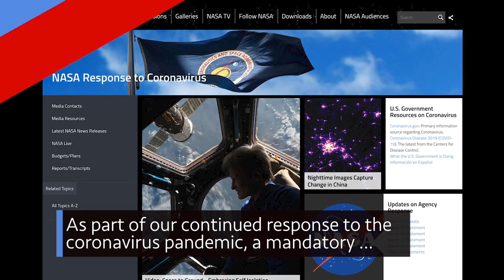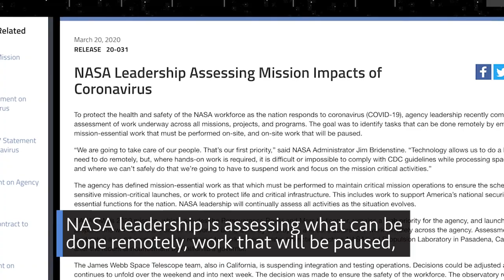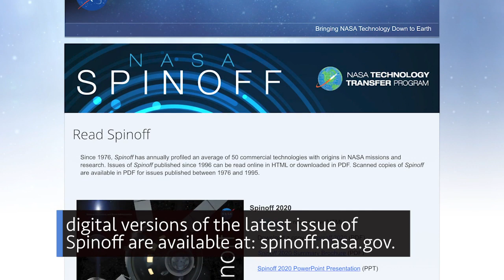NASA Update on Ops During COVID-19 Pandemic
The impact of coronavirus to NASA’s missions, prelaunch training continues for the next space station crew, and launch preparations for SLS and Orion

Video is public domain

Credit: NASA